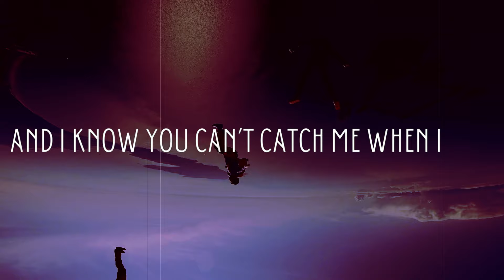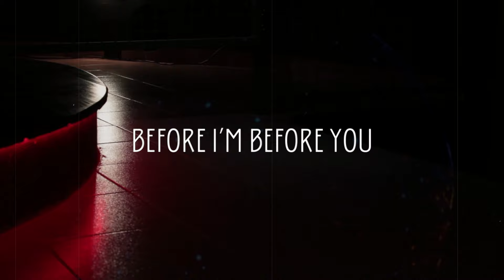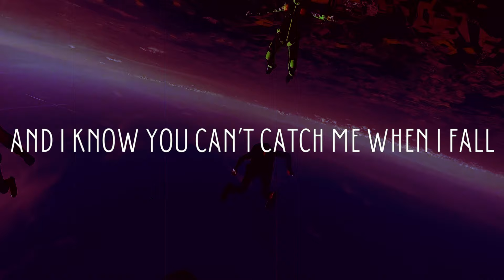Parable Fifteen - Overkill (Official Lyric Video)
'Overkill' is taken from Parable Fifteen's latest album 'Within The Margin Of Error'.

Often touted as one of South Africa’s hardest working groups Durban based band Parable Fifteen is best described as “Country Rock” or “New Country” with an anthemic edge; their agenda best described as uplifting. 2020 saw the band sign with leading Indie Label, Just Music and release their third full-length album, Bioluminescence seeing four of the albums singles chart on South African radio; “Telling Your Heart (Remix)” at No.1 on the SA Top 40, “You and Me” at No. 3 on the SA top 40 charts, “Firefly” at No. 5 on the SA Top 40, and “Tattoos” at No. 6 on the SA Top 40 Chart.